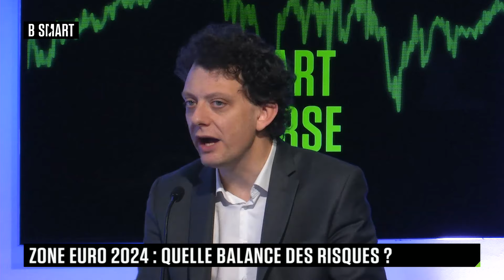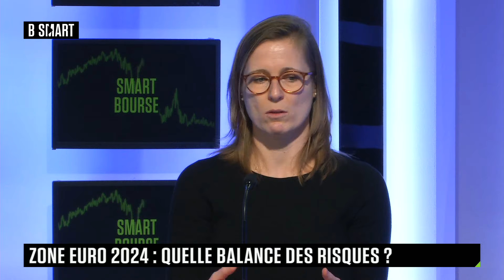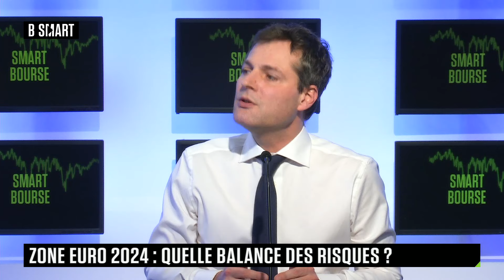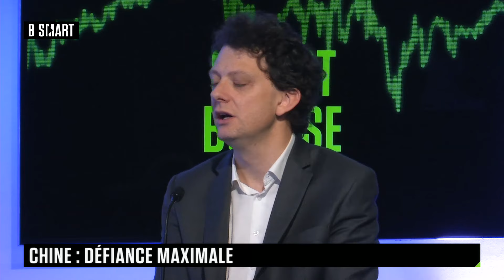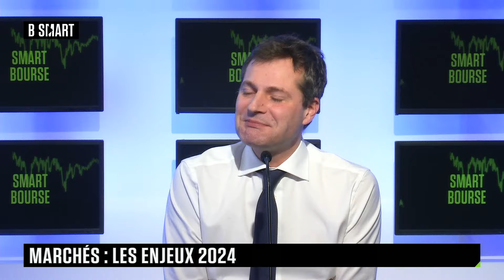SMART BOURSE - Emission du mardi 23 janvier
Mardi 23 janvier 2024, SMART BOURSE reçoit Louis de Fels (Directeur Général - Responsable de la gestion collective, Gay-Lussac Gestion) , Thibault Prébay (Directeur général adjoint, Financière Arbevel) , Evelyn Herrmann (Économiste Europe, Bank of America Global Research) et Paul Charpentier (Spécialiste Cybersécurité, Bryan, Garnier & Co)